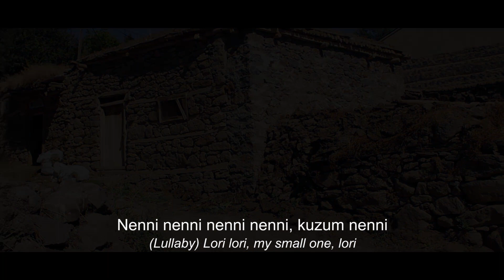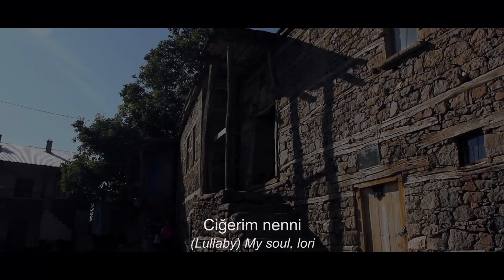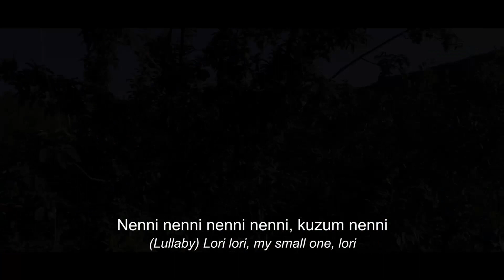Ruken Özbek - Jîyan (Hayat) Karsini Köyü'nden görüntüler eşliğinde...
Karsini Köyü - 2012